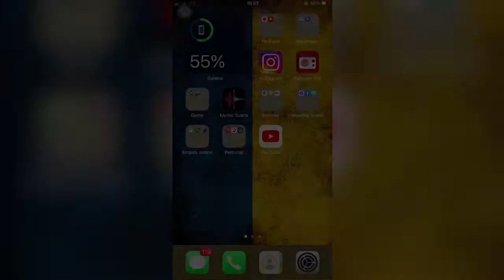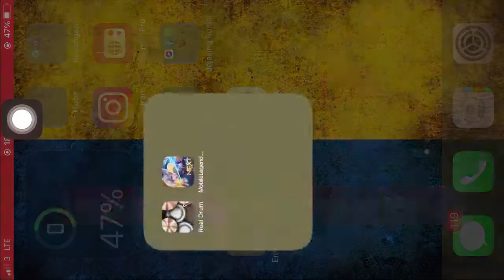CARA MENGATASI BUG MENTOK S18!! Ga bisa masuk?!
Hai kali ini gw sharing seputar CARA MENGATASI BUG MENTOK S18!! Ga bisa masuk?! Ada yang ngalamin bug tap tap ini?? Woke bro yuk tonton videonya lets go!!!

Semua konten MLD STUDIO diproses menggunakan device IPHONE 6s Plus 64gb, recording bawaan ios, editing menggunakan Kinemaster/ VN/ Inshot. Thumbnail menggunakan Tools Picsart.

Check this out!!!

MLD STUDIO membahas seputar hero Fanny Mobile legend. Susah main fanny? Suka fanny? Pengen belajar fanny? Tutorial pemula fanny? Mengenal pro player Fanny. Lets Check it out!!

MLD STUDIO juga membahas seputar EMPIRE ONLINE game MMORPG KLASIK nostalgic.